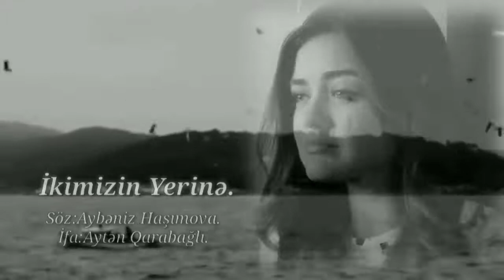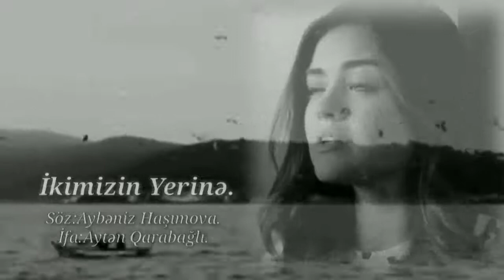Aybəniz Haşımova..İkimizin yerinə..Aytən Qarabağlı..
𝐁𝐢𝐫 𝐛𝐚ş𝐪𝐚𝐬ı𝐧ı 𝐬𝐞𝐯𝐬ə𝐧, 𝐨𝐧𝐚 𝐦ə𝐧𝐢 𝐚𝐧𝐥𝐚𝐭. 𝐃𝐞𝐤𝐢 𝐛𝐢𝐫 𝐭ə𝐤 𝐦ə𝐧𝐢𝐦 𝐠ö𝐳𝐥ə𝐫𝐢𝐦ə 𝐬𝐞𝐯𝐠𝐢 𝐝𝐨𝐥𝐮 𝐛𝐚𝐱ı𝐫𝐝ı. 𝐘𝐚𝐧𝐥ı𝐳 𝐦ə𝐧𝐢 𝐠ö𝐫ü𝐫𝐝ü. 𝐁𝐚ş𝐪𝐚 𝐡𝐚𝐦ı𝐲𝐚 𝐤𝐨𝐫 𝐢𝐝𝐢. 𝐌ə𝐧ə 𝐛𝐢𝐫 ş𝐞𝐲 𝐨𝐥𝐬𝐚 𝐨𝐭𝐮𝐫𝐮𝐛 𝐚ğ𝐥𝐚𝐲𝐚𝐫𝐝ı 𝐝𝐞. 𝐌ə𝐧𝐢𝐦 ü𝐳ü𝐥𝐦ə𝐲𝐢𝐦ə 𝐝ö𝐳ə 𝐛𝐢𝐥𝐦ə𝐳𝐝𝐢. 𝐒𝐚𝐟 𝐢𝐝𝐢 𝐝𝐞.
𝐒𝐨𝐧𝐫𝐚 ü𝐫ə𝐲𝐢𝐦𝐝ə𝐧 𝐝𝐚𝐧ış 𝐨𝐧𝐚. 𝐍𝐞𝐜ə 𝐬𝐞𝐯𝐝𝐢𝐲𝐢𝐦𝐢, 𝐧ə𝐥ə𝐫𝐝ə𝐧 𝐤𝐞ç𝐝𝐢𝐲𝐢𝐦𝐢, 𝐧ə𝐥ə𝐫𝐢 𝐠ö𝐳ə 𝐚𝐥𝐝ığı𝐦ı 𝐝𝐚𝐧ış. 𝐌ə𝐧 𝐛𝐚ş𝐚 𝐝üş𝐦ə𝐬ə𝐦𝐝ə, 𝐦ə𝐧 𝐬𝐞𝐯𝐦ə𝐬ə𝐦 𝐝ə 𝐨 𝐦ə𝐧𝐢 ç𝐨𝐱 𝐬𝐞𝐯𝐝𝐢 𝐝𝐞. 𝐒𝐨𝐧𝐫𝐚 𝐝𝐞𝐤𝐢, 𝐨𝐧𝐮 𝐬𝐞𝐯𝐦ə𝐲𝐢 𝐛𝐚𝐜𝐚𝐫𝐦𝐚𝐝ı𝐦, 𝐨𝐧𝐮𝐧 𝐬𝐞𝐯𝐠𝐢𝐬𝐢𝐧𝐢 𝐠ö𝐫𝐦ə𝐝𝐢𝐦,  𝐨𝐧𝐮𝐧 𝐧ə𝐥ə𝐫𝐝ə𝐧 𝐯𝐚𝐳𝐠𝐞ç𝐝𝐢𝐲𝐢𝐧𝐢 𝐠ö𝐫ə 𝐛𝐢𝐥𝐦ə𝐝𝐢𝐦 𝐝𝐞𝐲𝐢𝐛 𝐬𝐮𝐬. 𝐁𝐮𝐧𝐝𝐚𝐧 𝐬𝐨𝐧𝐫𝐚 𝐧ə 𝐝𝐚𝐧ış𝐚𝐫𝐬𝐚𝐧𝐤𝐢 𝐬ə𝐧. 𝐐ə𝐥𝐛𝐢𝐦𝐢 ö𝐳ü𝐧𝐥ə 𝐚𝐩𝐚𝐫ı𝐛 𝐠𝐞𝐭𝐦𝐢ş𝐤ə𝐧..